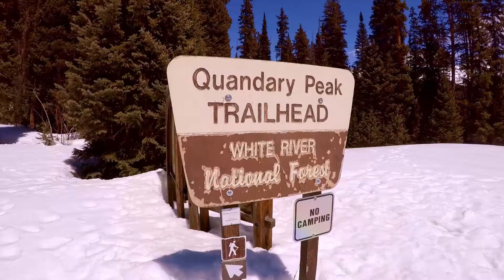Hiking Quandary Peak // Colorado Winter 14er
Two of my buddies and I drove out and hiked Quandary Peak. We took a wrong turn that made us travel an extra 4 miles, and I had both of my hats blow off in a huge gust at the top. Besides that, this was a great day out.